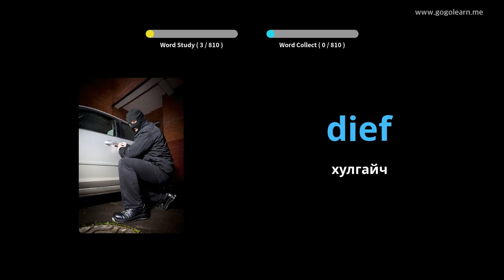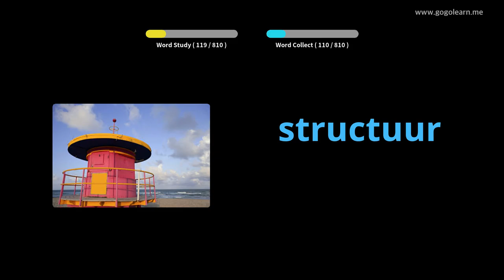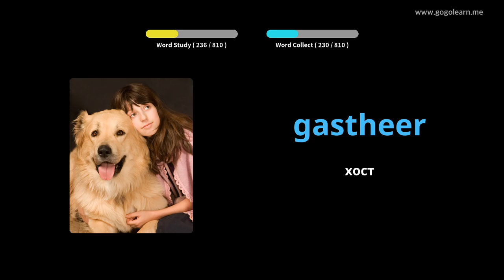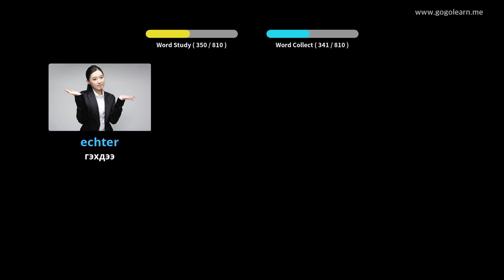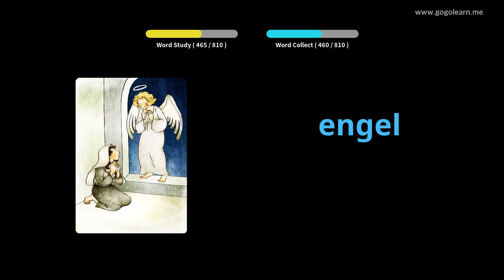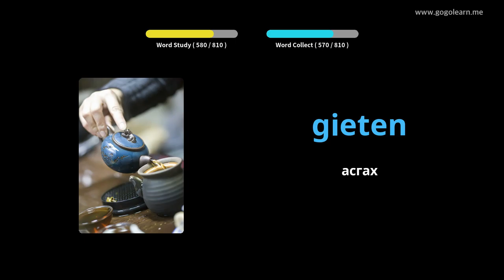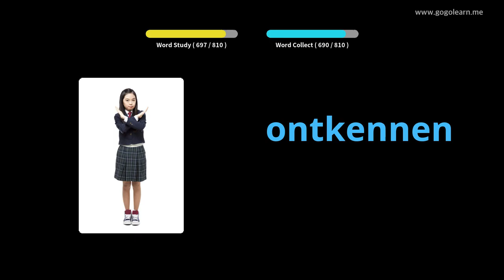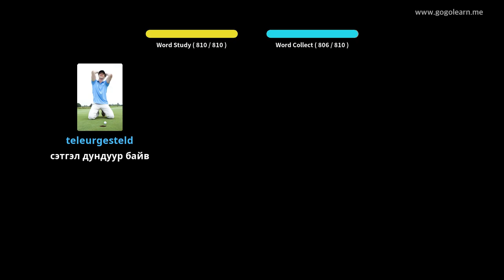Голландын тайлбар толь бичигийн дунд сургууль | Golearn